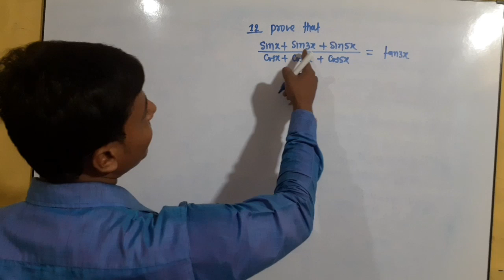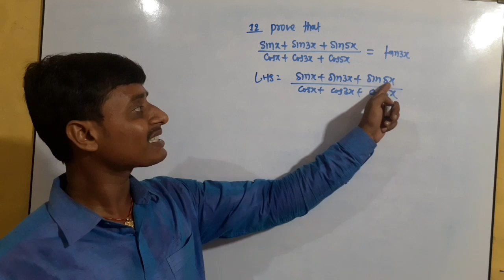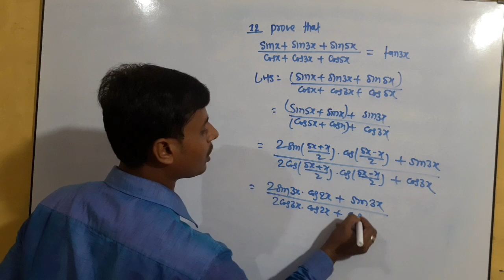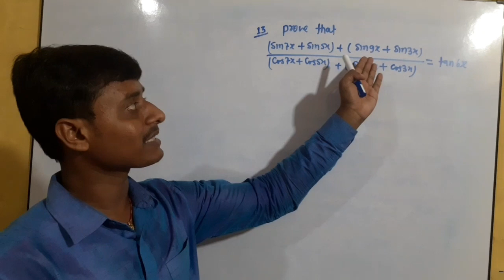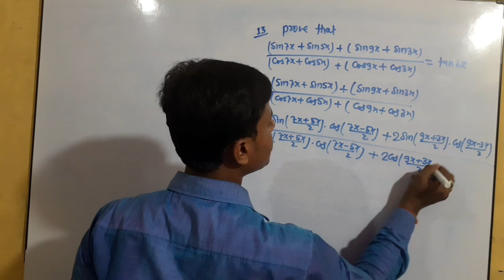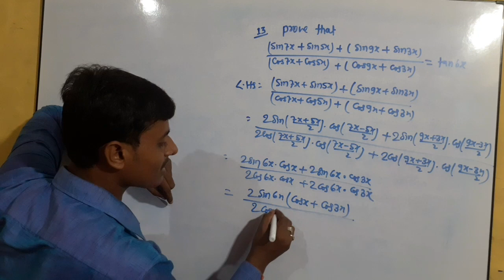11th.Ex 15 C/2C.Q 12.13